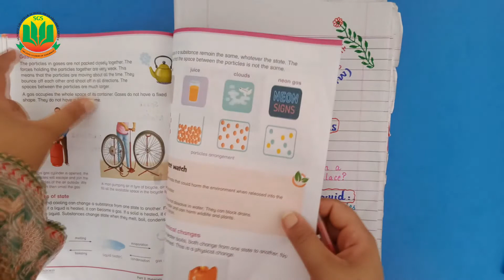Class 4 Science, Lecture 19, Unit 6, Solids, Lqiuids, & Gases